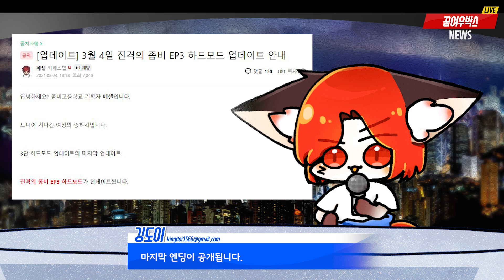[좀비고뉴스] 🔥진격의 좀비 EP3 하드모드 업데이트🔥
꿈여우 프렌즈는 금요일 5시에 실시간 스트리밍으로 도전합니다!
그럼 도토리 미션데이는 또 언제하지? 힝

*깅도이 아나운서:
꾸미그림♡

*자료 출처:
좀비고등학교 공식 카페

[방송 안내]
목요일 오후 7시~9시 [좀비고 시참]
금요일 오후 5시~7시 [좀비고 도토리미션데이]
토요일 밤 9시~11시 [꿈여우 라디오]
일요일 오후 5시~∞시 [랜덤 게임]